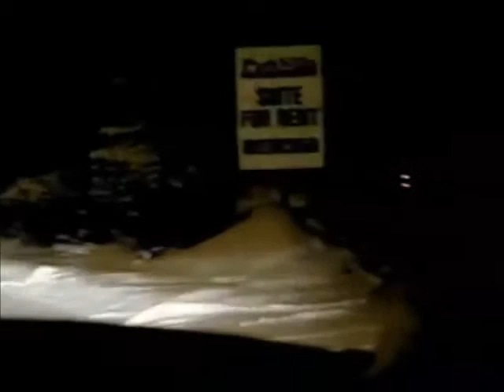The Book of Greenwood, Chapter 2: Lets Go For Chinese